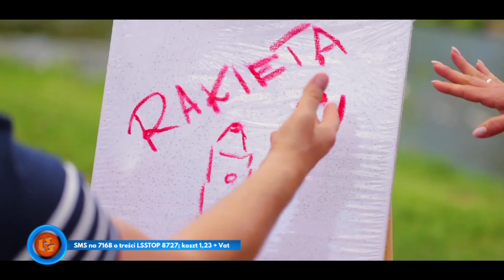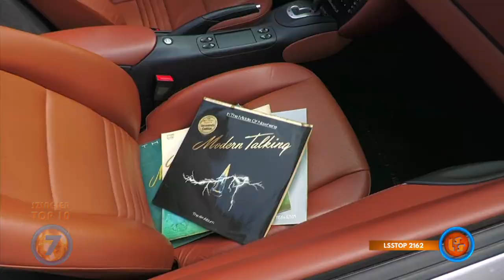Notowanie 802 cz. 2 - 27.08.2023r.